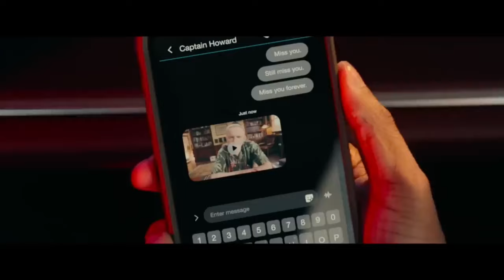Bad Boys | Ride or Die 2024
Bad Boys 4 | Ride or Die. Releases 7 June 2024